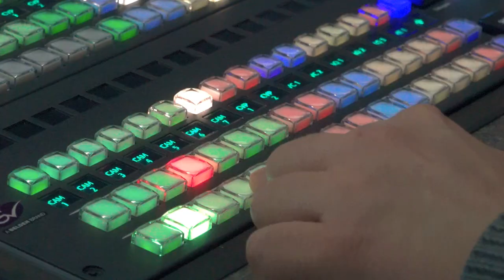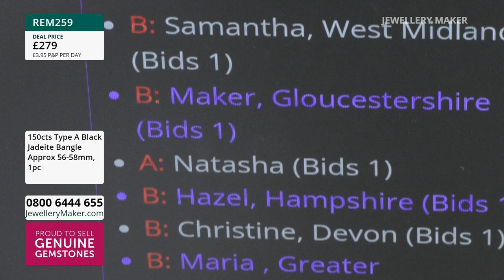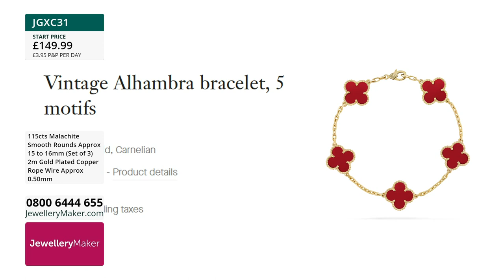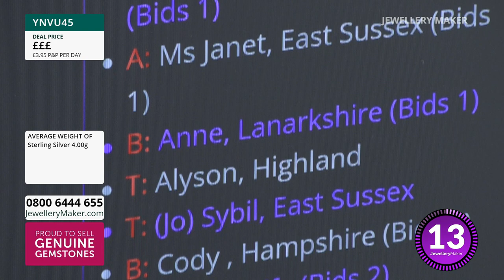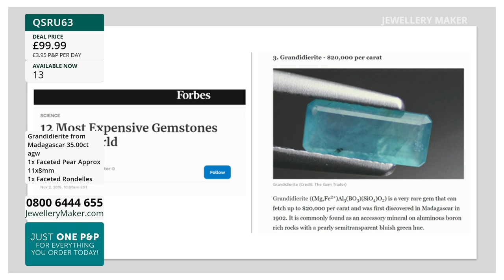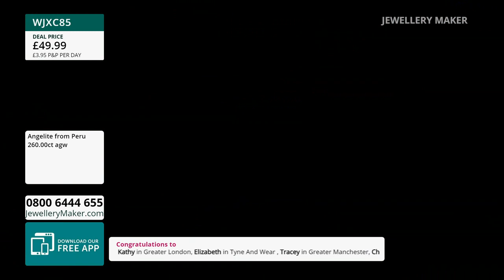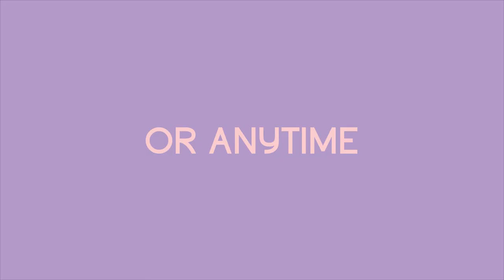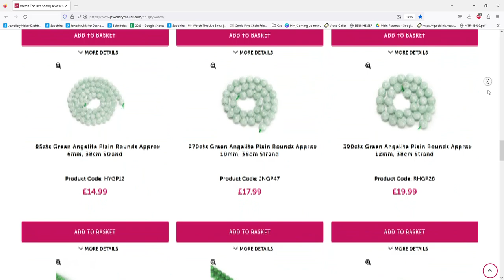Jewellery Maker Live 04/09/23 - With Carol Roache & Claire Macdonald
Jewellery Maker Live 04/09/23 - With Carol Roache & Claire Macdonald. Please note, this is a recording of a live program. Items may be sold out. Please call JewelleryMaker customer service for more information - 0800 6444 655.

Presenter:
Guest Designer:

Early Bird
08:00 - 09:00
The early bird catches the Base Metal Jump Ring Packs!

Back to Basics: XL Gemstones
09:00 - 10:00
Join guest designer Claire Macdonald for a mesmerising display of jewellery making demonstrations!

10:00 - 11:00
Make your rounds collection bigger and better with our 6mm Round Bundles!

The Colours of Nature
11:00 - 12:00
Colours from nature are the best gemstone colours!

Back to Basics: Metal Forming Masterclass
12:00 - 13:00